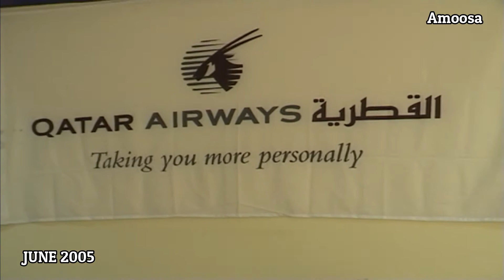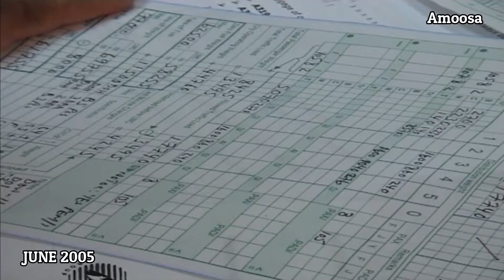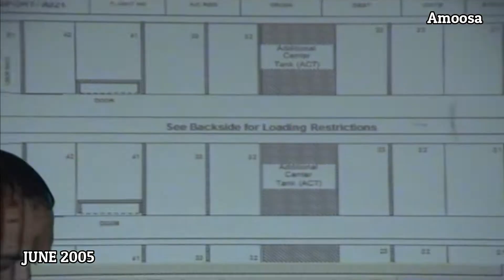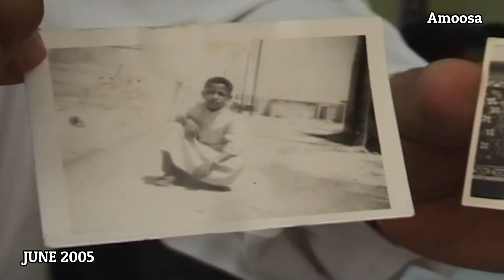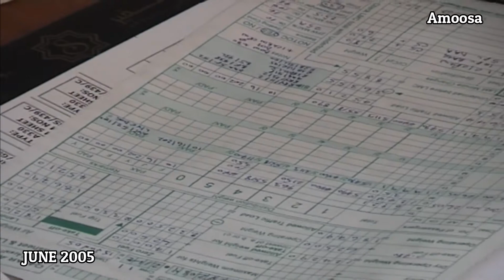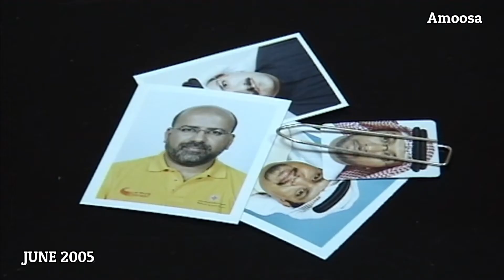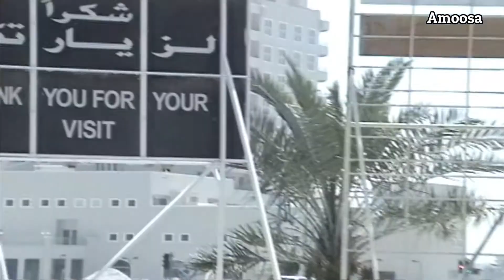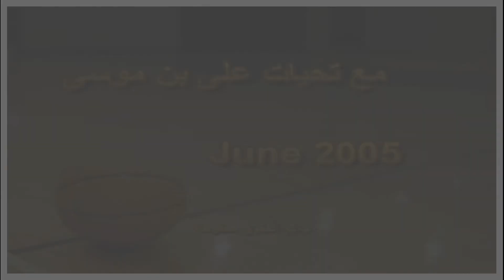Qatar Airways Cousre at Alsafir Hotel Part 2